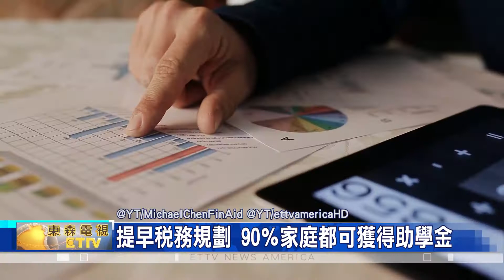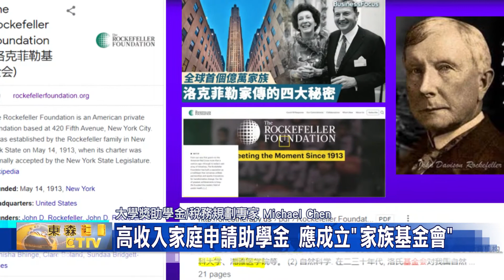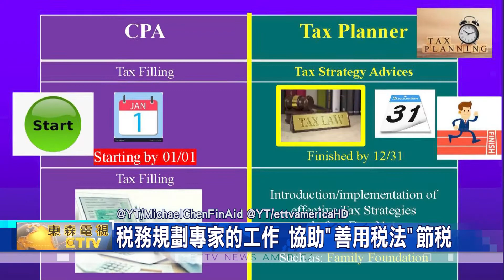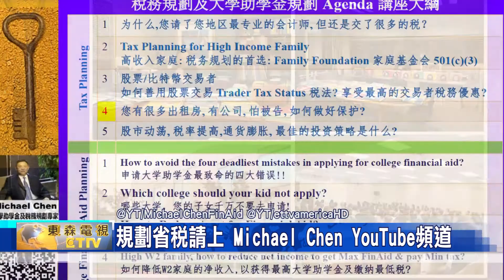提早規劃家庭財務，90％美國家庭都可獲得助學金/"贏在起跑點線上講座" 9月17號週六下午1點稅務規劃專家Michael Chen詳解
華人家長為孩子籌備美國大學學費，如何能不必傷腦筋又可獲得大學獎助學金? "知名稅務規劃專家，Micheal陳"提醒就算是"高收入家庭"，只要提前做好稅務規劃，90％家庭一樣有機會申請到"大學獎助學金"。請收看東森9月17號週六下午1點『贏在起跑點教育講座』稅務規劃專家Michael Chen詳解。

知名稅務規劃專家，Michael陳 提醒家長，大多數的"大學獎助學金"申請失敗主要原因是審核期間，並沒有遵循美國教育部規定降低學生家庭淨收入與淨資產，而不是整個家庭的全部收入與資產，換句話說，只要家長的收入和資產都經過稅務規劃專家，聰明又合法的調整就有很高的機率，可以申請到"大學獎助學金"。
至於下一步，如何才算是"聰明又合法的調整"，稅務規劃專家 Michael Chen，特別舉例說明。

此外稅務規劃專家Michael Chen還不忘向家長說明，稅務規劃專家與會計師兩者之間最大的不同是，稅務規劃專家的主要工作內容在必須滿足國稅局各種繳稅規定下，協助報稅申請人合法善用各種新稅法，目標達到最大程度節稅。

強調稅務規劃要趁早，才能在年底前完成國稅局規定下的各種省稅要求，並且最大程度省稅。觀眾想收看，"贏在起跑點線上講座"，稅務規劃專家 Michael Chen的完整說明，九月十七號週六下午一點，歡迎鎖定東森美洲電視YouTube頻道，關鍵字ettvamericaHD；查詢更多，合法節稅的新資訊，請上YouTube官網，輸入MichaelChenFinAid，搜尋影片說明。